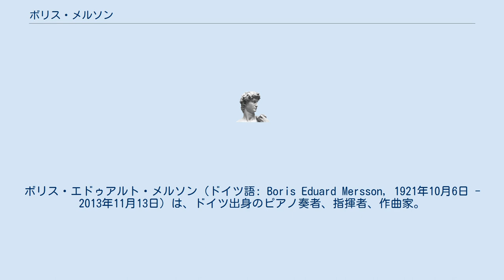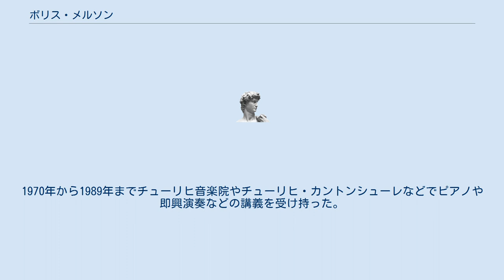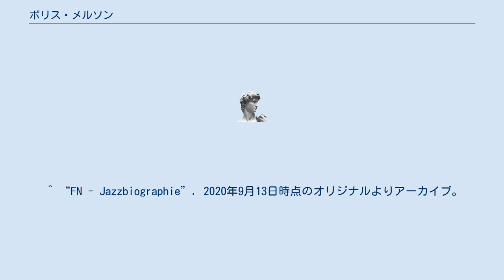ボリス・メルソン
ボリス・エドゥアルト・メルソン（ドイツ語: Boris Eduard Mersson, 1921年10月6日 - 2013年11月13日）は、ドイツ出身のピアノ奏者、指揮者、作曲家。
ジャズなどの演奏をする時にはエディ・マース(Eddy Mers)を名乗った。
 1921年、ベルリン生まれ。
5歳からピアノとヴァイオリンを始め、10歳で公の場でリサイタルを開くまでになった。
ジュネーヴでイシドール・カー、ローザンヌでアンリ・スティエリン＝ヴァロンの各氏についてピアノを学ぶ。
また、チューリヒでヘルマン・シェルヘン、ルツェルンでヘルベルト・フォン・カラヤンの各氏に指揮法を師事し、1946年からバーゼル放送のスタジオ・オーケストラで指揮活動を始めた。
 1951年からチューリヒ・シャウシュピールハウスの音楽部門の責任者となり、1955年までその任を務めた。
1953年からテレビでの音楽の仕事にも従事するようになり、1958年からレコード会社向けの作編曲の仕事もこなすようになった。
1970年から1989年までチューリヒ音楽院やチューリヒ・カントンシューレなどでピアノや即興演奏などの講義を受け持った。
2013年、タルヴィルにて没。
 ^ Schweizer Komponisten unserer Zeit. Tronto: Amadeus. (1993). p. 270. ISBN 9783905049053. OCLC 35865306 ^ アーカイブ 2020年9月13日 - ウェイバックマシン ^ “FN - Jazzbiographie”. 2020年9月14日時点のオリジナルよりアーカイブ。
2020年9月14日閲覧。
^ Mettraux, Laurent (2013年12月5日). オリジナルの2014年6月1日時点におけるアーカイブ。
2014年6月1日閲覧。
 ^ ボリス・メルソン - Discogs ^ アーカイブ 2001年12月26日 - ウェイバックマシン ^ アーカイブ 2020年9月13日 - ウェイバックマシン ^ “Ein Leben für die Musik”. 2020年9月13日時点のオリジナルよりアーカイブ。
2020年9月13日閲覧。
 ^ “第12回　レトロな音源コンサート　　 ～エディ・マース（ボリス・メルソン）の世界～”. 2020年9月14日時点のオリジナルよりアーカイブ。
2020年9月14日閲覧。
 ^ “FN - Jazzbiographie”. 2020年9月13日時点のオリジナルよりアーカイブ。
2020年9月13日閲覧。